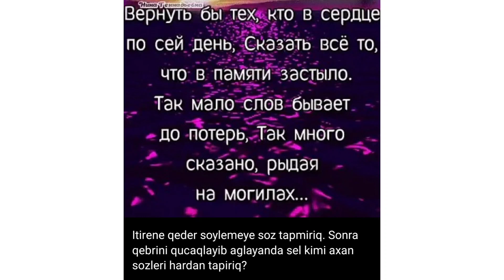Цитаты с переводом